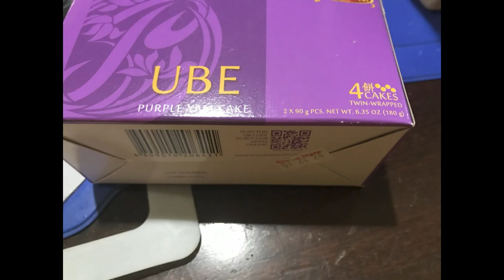Stuff I ate recently.